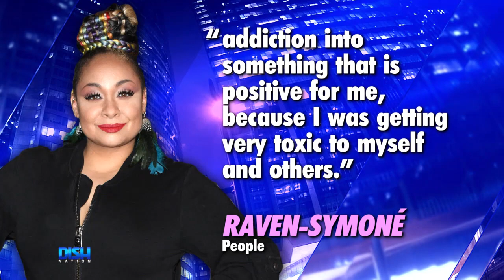RAVEN-SYMONÉ ADMITS SHE USED TO BE 'ADDICTED TO THE INDUSTRY'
A powerful woman taking back her power? That's so Raven-Symoné! The lifelong star gets real about taking control and being her authentic self. Tune in to see her comments and watch Da Brat go into big sister mode when talking about how proud she is of Raven.